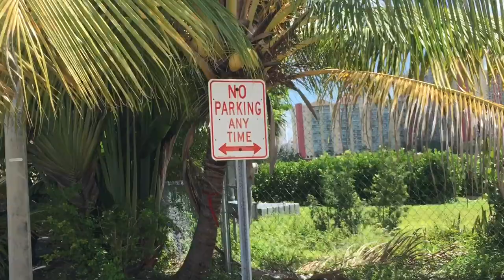Fishermen Dream House - Nhà Đẹp Rẽ Có Chỗ Đậu Tàu Đi Câu Cá - Bất Động Sản.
Ngọc Anh muốn lập kênh này để chia sẻ về nghề môi giới, và đầu tư bất động sản tại Mỹ.
Ngoc Anh đã sinh sống ở Mỹ 30 năm, làm nghề bất động sản gần 30 năm, mong muốn chia sẻ tất cả những hiểu biết về nghề này để các bạn có thể hiểu rõ hơn về nghề này tại Mỹ.
Hơn hết Ngọc Anh muốn các bạn Việt Nam mới sang Mỹ định cư có cái nhìn tổng quan tốt hơn khi muốn sở hữu những bất động sản tại Mỹ.
Mong muốn các bạn xem đóng góp ý kiến và chia sẻ rộng rãi để cộng đồng người Việt Nam được sở hữu thật nhiều bất động sản tại Mỹ. Cảm ơn các bạn rất nhiều.